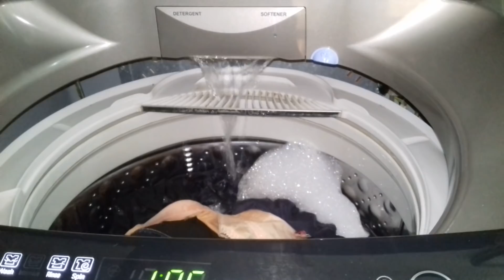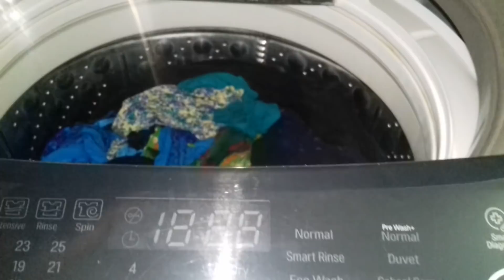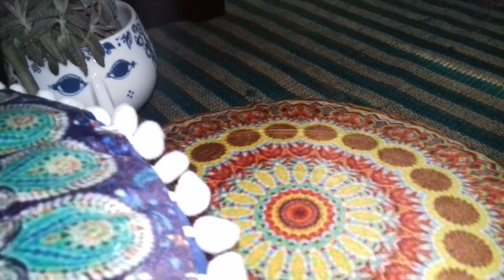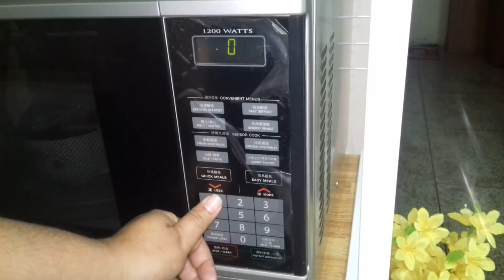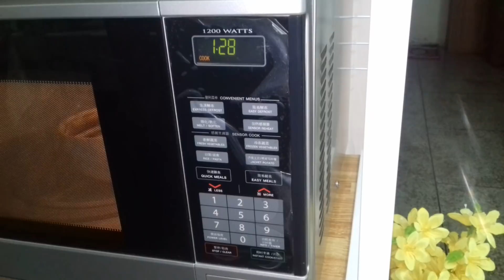Full Day Routine || Shopping//Cocking..মায়ের রেসিপি উচ্ছে ইলিশ মাছ, টিফিন রেসিপি।